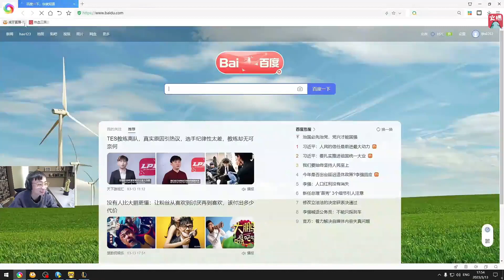水晶哥测试小炮W能否躲鲨鱼，最后的结果居然是。。。